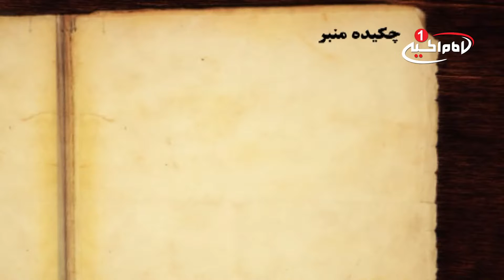منبر حسینی(9): حقیقت توسل و کج فهمی وهابیت، حجت الاسلام والمسلمین حسین تهرانی، قم، 1435ق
نام برنامه  :  منبر حسینی
شماره قسمت: 3
موضوع  :  اهمیت زیارت و کج فهمی وهابیت
كارشناس   :  حجت السلام والمسلمين شیخ حسین تهرانی

راه‌هاى هميارى شبكه امام حسين عليه السلام:

١-از طريق حواله توسط شركتهاي انتقال پول وصرافي‌ها به كربلا و به نام «قناه الامام الحسين عليه السلام» و اعلام حواله به شماره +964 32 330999
٢-  از طریق ارسال عبارت «لبيك يا حسين» از طريق نرم‌افزار واتساپ و يا پیامک به شماره:
٣-  از طریق پرداخت به وب‌گاه پي پال (pay pal):
4  از طريق حواله توسط شرکت وسترن يونين (Western Union )با مراجعه به نمايندگي‌هاي این شرکت و انتقال وجه به آدرس: عراق - كربلا - علي سعيد شمس
سپس ارسال كد حواله به امور مشتركين شبکه.لازم به ذکر است که بدون اعلام کد حواله، مبلغ ارسالی هرگز به دست شبكه نخواهد رسيد.